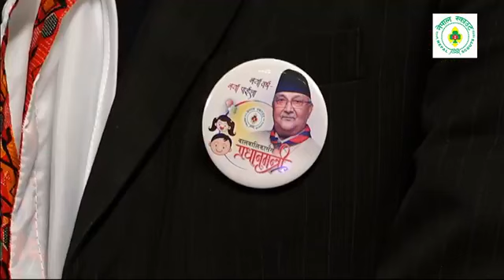Young people with Prime Minister | बालबालिकासँग प्रधानमन्त्री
Nepal Scouts organized a Historic Program 'Young people with Prime Minister in close coordination with the Office of the Prime Minister & Council of Ministers(OPMCM) and in the special presence of the Rt. Hon.Prime Minister and Patron of Nepal Scouts Mr. K.P. Sharma Oli on the Auspicious Occasion of New Year 2020.
c
The programme was organized on 1st January 2020 at Nepal Academy, Kamaladi, Kathmandu.